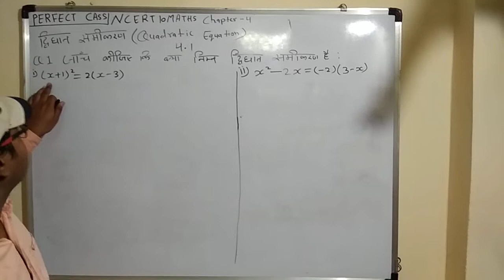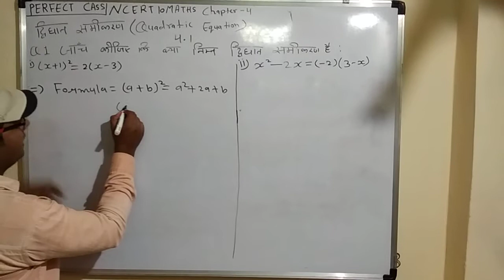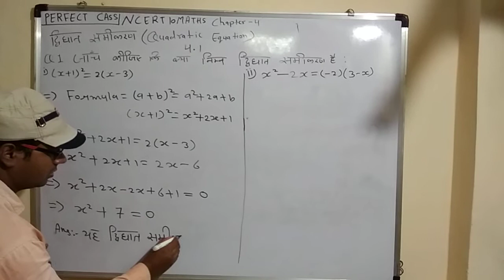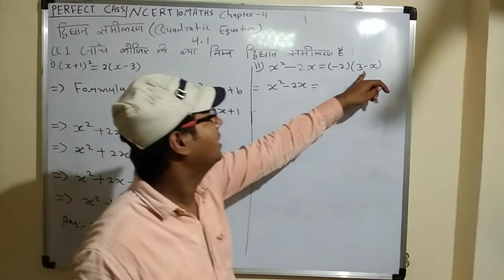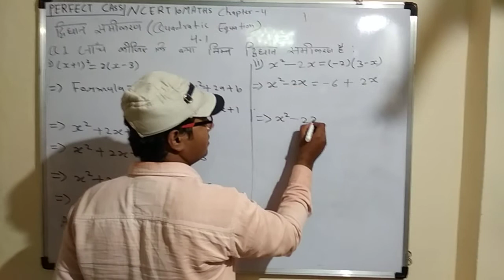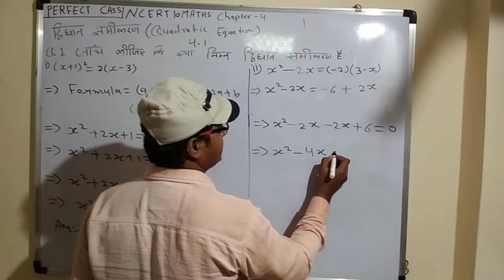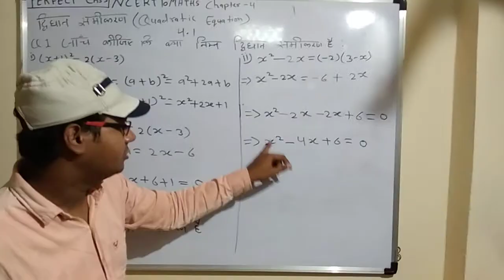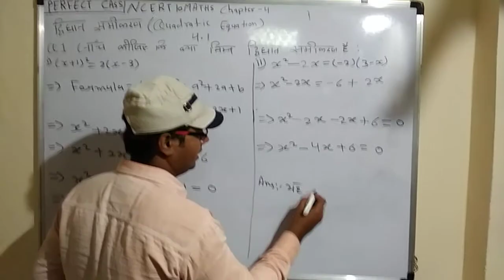Ncert 10 math capter 4 दिव्घात समीकरण quadratic equation hindi